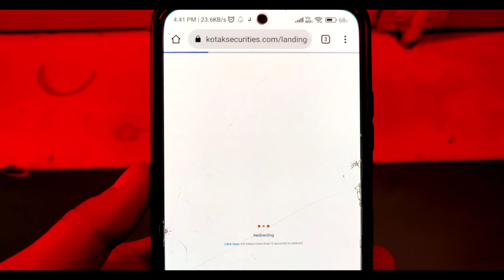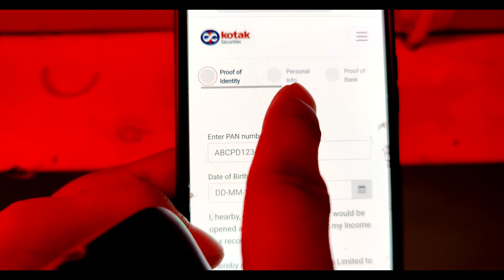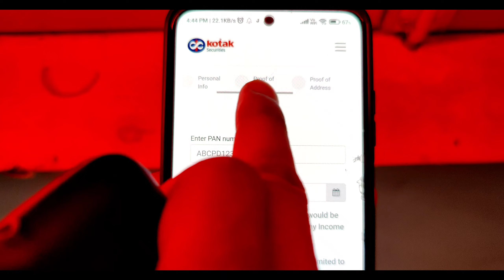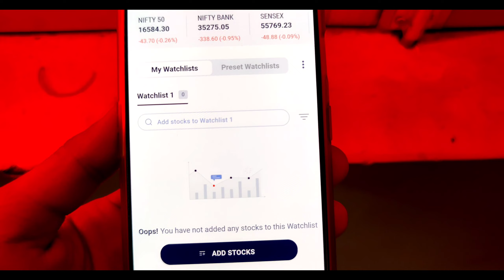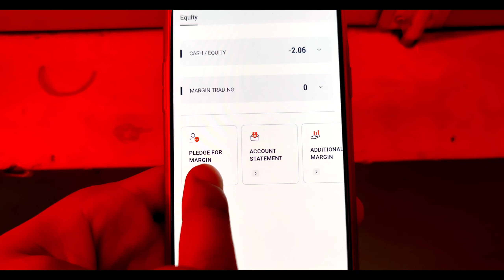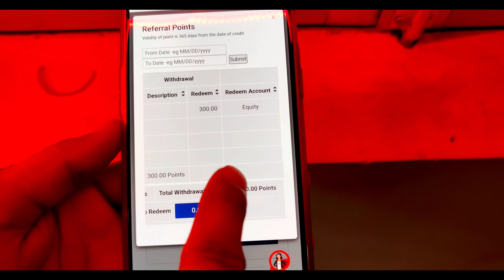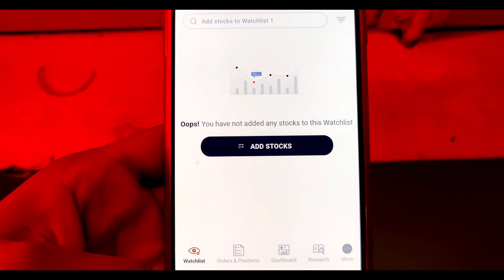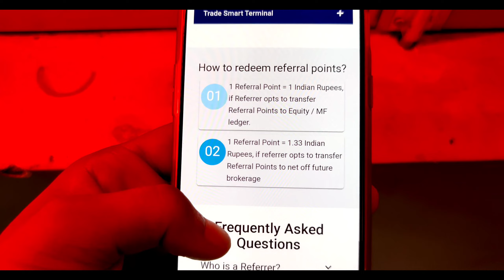kotak Securities Refer And Earn | Kotak Securities App se paise kaise kamaye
00:01 kotak Securities trading demo
00:02 kotak Securities
00:03 kotak Securities brokerage charges
00:04 kotak Securities refer and earn
00:05 kotak Securities intraday trading demo
00:06 kotak securities account opening
00:07 kotak securities option trading demo
00:08 kotak securities charges
00:09 kotak securities vs zerodha
00:10 kotak securities review
kotak securities app kaise use kare
00:11 kotak Securities app
00:12 kotak securities app review
00:13 kotak securities app tutorial
00:14 kotak securities app use
00:15 kotak securities  refer and earn
00:16 kotak securities refer and earn withdrawal
00:17 kotak securities refer and earn 2022
00:18 kotak securities referral points not received
00:19 kotak securities referral Amount
00:20 how to redeem kotak securities referral points

00:50refer and earn app
02:00 refer and earn paytm cash
refer and earn money
00:03 refer and earn app 2022
03:00 refer and earn app paytm cash
04:00 refer and earn demat account
04:00 refer and earn app without kyc
refer and earn app instant withdrawal
06:00 refer and earn without pan card
05:00 refer and earn without investment
top refer and earn demat account

0:00 New Earning App Today;
01:00 Earning App;
02:00 free Paytm cash;
03:00 Paytm cash earning apps;
04:00 earn Paytm cash;
05:00 best earning app;
05:33Earning Academy;
06:12demat Account refer and earn;
06:32demat Account kaise khole;
06:56demat account refer and earn without; 07:00trade demat Account refer and earn 500;
07:59demat account refer and earn today;
08:00New demat Account refer and earn;
09:12New demat account refer and earn today;
09:35New demat account refer and earn 2022;
09:22best demat Account refer and earn;
09:56free demat account opening online;
10:12New refer and earn apps today;
10:57Without trade refer and earn;
11:00demat Account refer and earn without trade;